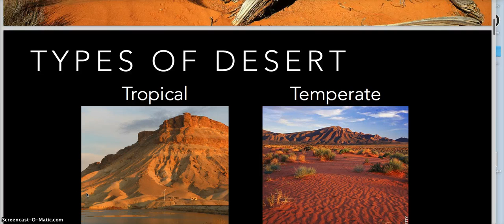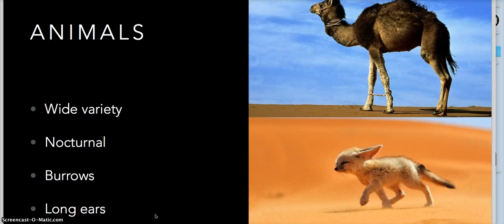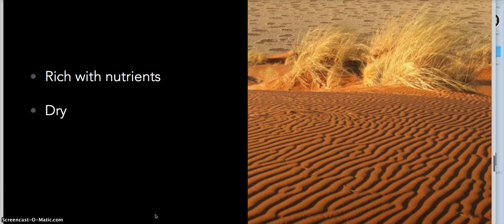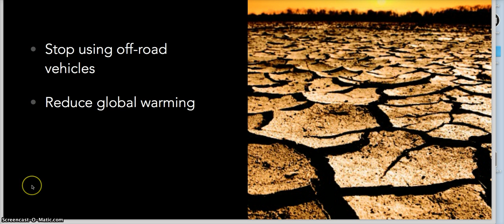Group 1 Desert